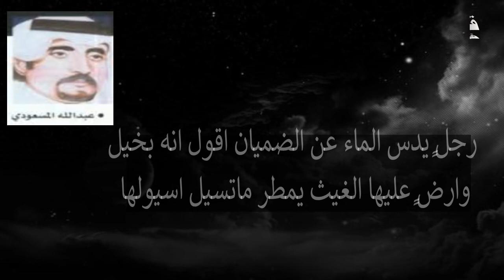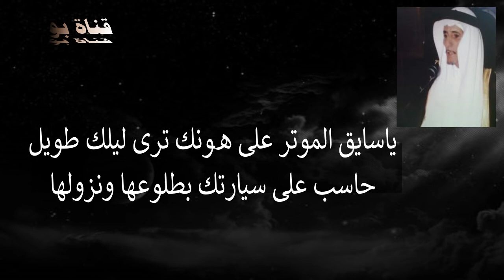من اروع محاورات عبدالله المسعودي و جارالله السواط عيني تخيل اصحابها اللي حيث ما حلو تحيل